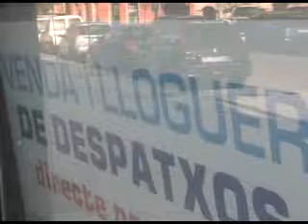Guia d'habitatge i de les comunitats de veïns i veïnes de Palafrugell